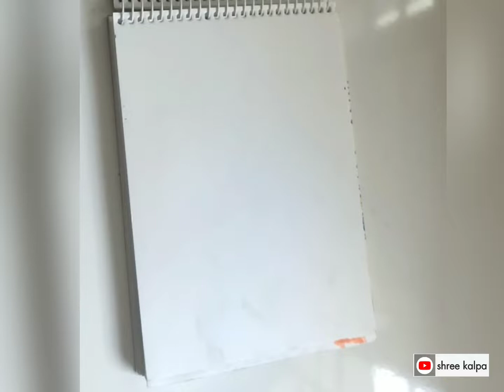Guess the Real Hero ?! Remembering him on this Day !! Balakot Airstrike ! IAF Hero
Hey Guys !! I also love to Draw , Paint and Sketch...